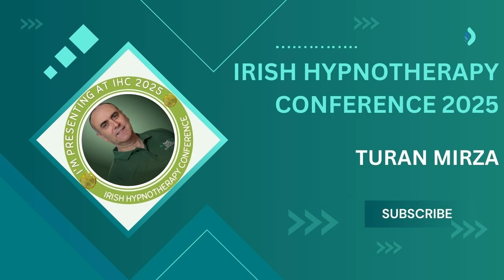IHC 25 Turan Murza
Turin Mirza is a Hypnotist and Clinical Hypnotherapist based in Northern Ireland.
His journey into hypnosis began in 2010, and after some initial training, he took to the streets of Belfast to refine his skills through fun street hypnosis performances. Soon, people started inviting him to entertain at parties, and eventually, they sought his help for issues like quitting smoking and overcoming anxiety.
Turan has trained with many of the top names in hypnosis from around the world. As his YouTube channel grew in popularity—now boasting over 1.4 million views and more than 730 videos.
Turan speaks about his presentation at the Irish Hypnotherapy conference 2025  entitled "How hypnotherapists can gain from street hypnosis"
The benefits of street hypnosis and how it can help in the hypnotherapy environment. This presentation will cover the benefits you can gain and provide key tips on how to take the first steps out of the therapy room and into the street. Having mentored hypnotherapists to take this step, Turan has first-hand experience on how to help you to have fun, learn and develop not just the art of street hypnosis but skills that will help your work with clients.